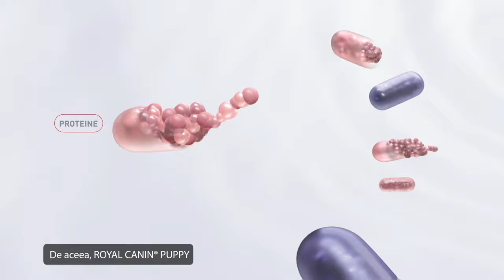CĂȚELUL TĂU ARE NEVOIE DE NUTRIENȚI SPECIFICI